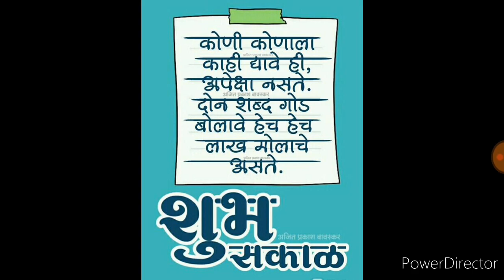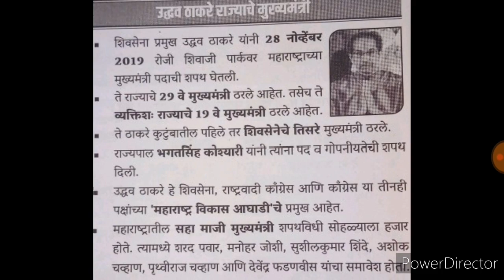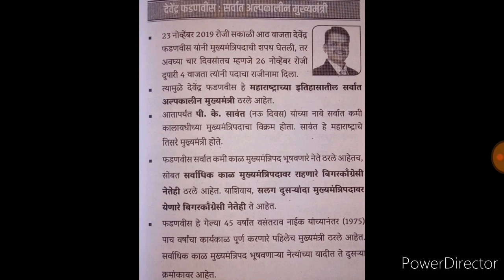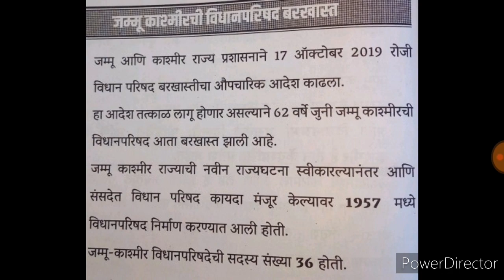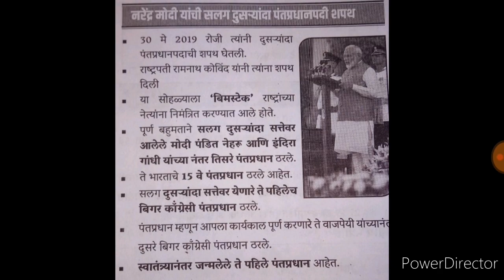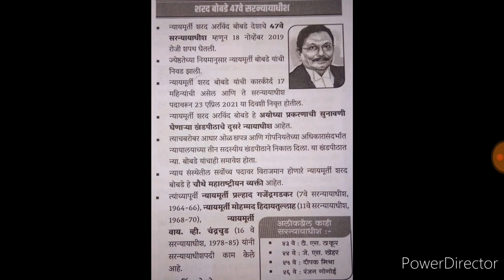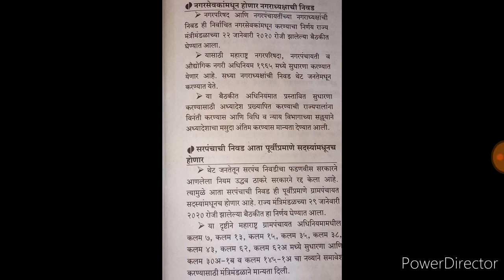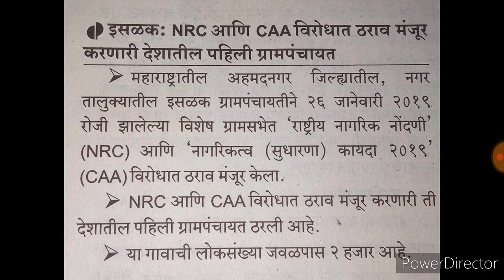police bharti 2020 चालु घडामोडी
प्रा हारदे सर स्पर्धा परीक्षा मार्गदर्शक पोलीस भरती गुरू